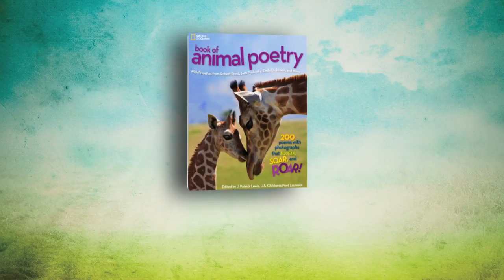A Reading by J. Patrick Lewis from "Animal Poetry" | National Geographic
National Geographic's new book Animal Poetry is an exuberant celebration of the animal kingdom and a beautiful introduction to this genre of literature. Each poem in the collection is lovingly selected by U.S. Children's Poet Laureate J. Patrick Lewis and paired with vibrant animal photography. Read along with Lewis while he shares one of his poems from the book, "Make the Earth Your Companion."

Other poets featured in the book include Dorothy Aldis, Emily Dickinson, Benjamin Franklin, Robert Frost, Rudyard Kipling, Jack Prelutsky, Elizabeth Madox Roberts, Robert Louis Stevenson, Alfred, Lord Tennyson, and many more.